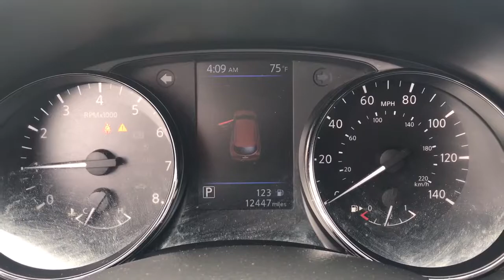2019 Nissan Rogue_Sport Langhorne, Bensalem, Philadelphia, Southampton, Huntingdon Valley, PA X75941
Scarlet Ember Tintcoat Used 2019 Nissan Rogue_Sport available in Feasterville, Pennsylvania at Colonial Nissan. Servicing the Langhorne, Bensalem, Philadelphia, Southampton, Huntingdon Valley, PA area.

2019 Nissan Rogue_Sport S - Stock#: X75941A - VIN#: JN1BJ1CR6KW339029

Colonial Nissan
117 Bustleton Pike